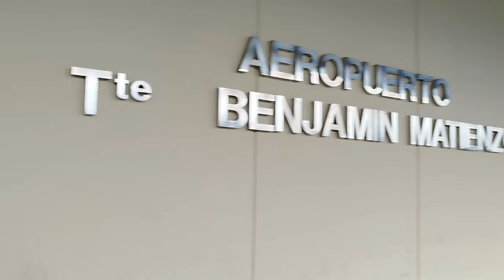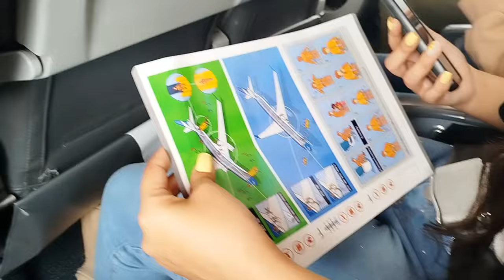Viajé a Bs. As. para ver a Flor Bertotti 🤩 Parte #2